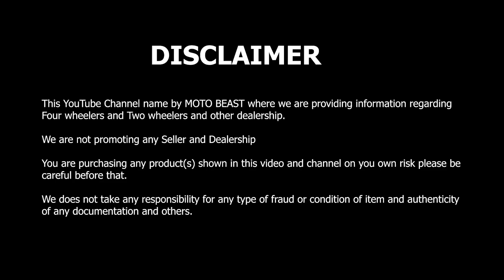Navratri Special Offer | Best Used Cars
Address: DE - 79, SHOP NO. 4, TAGORE GARDEN, NEW DELHI - 110027